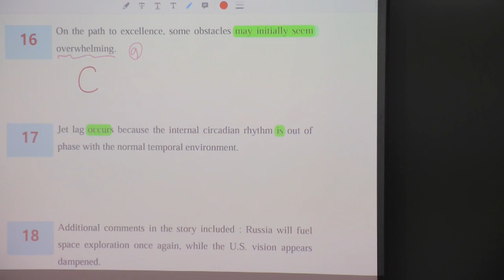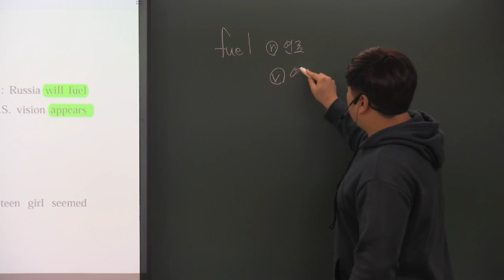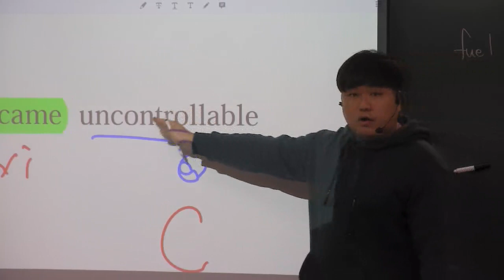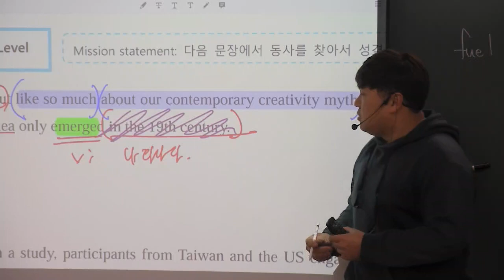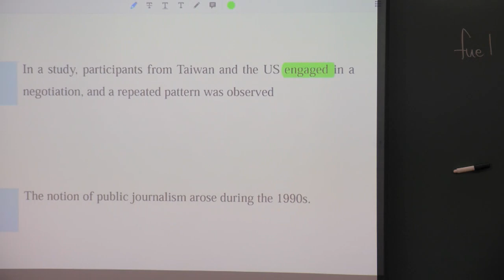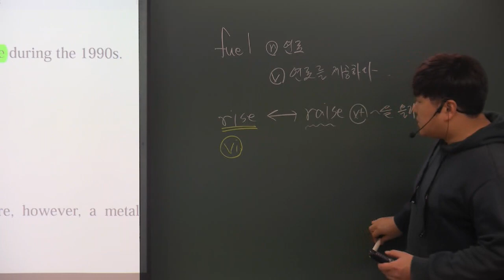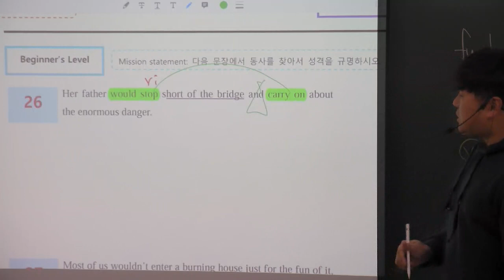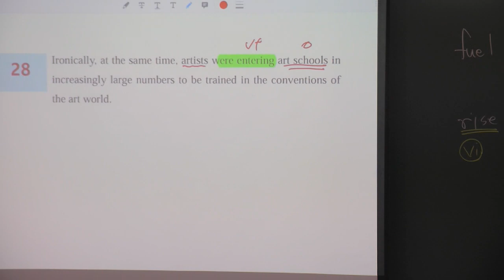Orange 구문독해 자동사 Beginner's Level 18번부터 28번까지